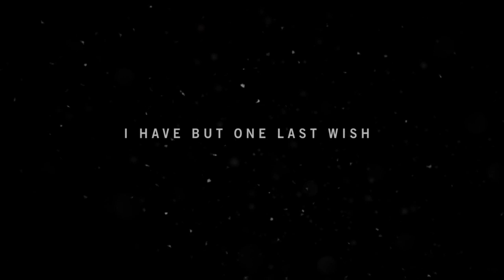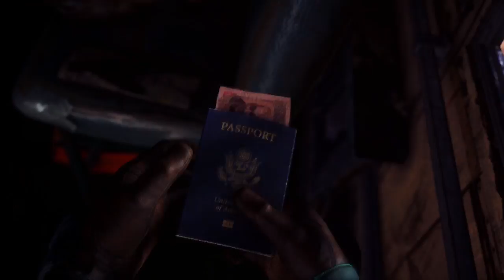FarCry 4 #1 | Let's Play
We take a look at the long awaited new game by Ubisoft, FarCry4

Ritchie Plunkett is a tech/gadget reviewer from Melbourne. Ritchie found his passion making video reviews on Youtube,“It’s a lot easier to watch a 3 minute video on the new pair of headphones you’re going to buy, than read a 5 page article about the specs of the headphone.” Ritchie reviews all kinds of things from the latest gadgets to things you wouldn't even think existed. Like the iPillow, a pillow for your iPad. Yep you read correctly, a pillow for your iPad.